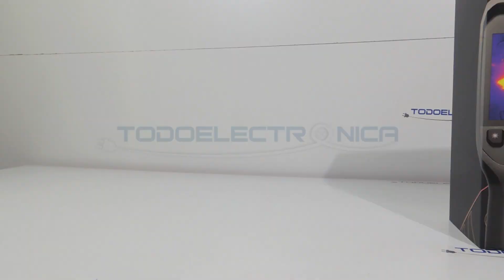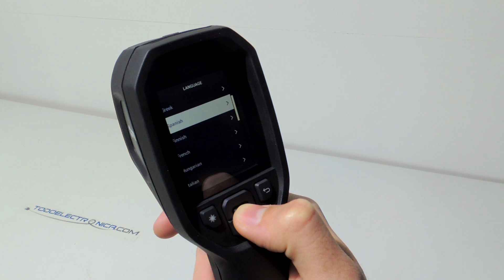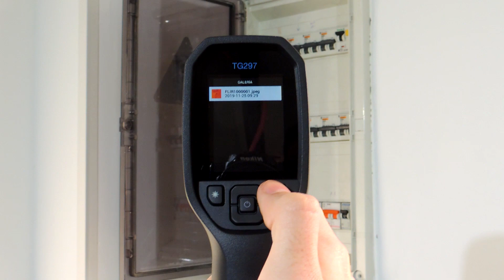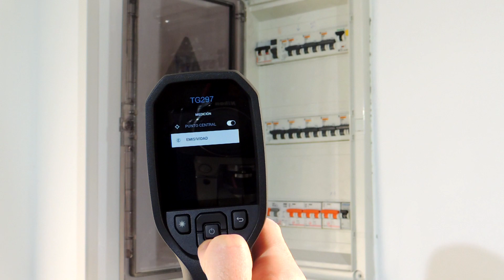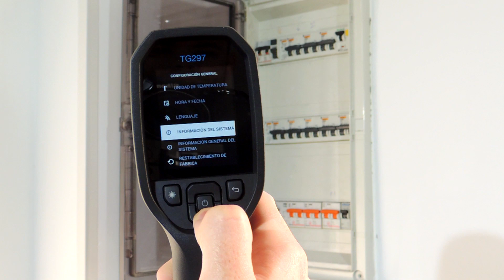Consejos para usar una cámara térmica para uso industrial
✅ Descubre ya las cámaras termográficas de FLIR, las herramientas pensadas para que los profesionales ahorren tiempo y dinero durante su trabajo.

En este vídeo mostramos cómo funciona una de ellas, la FLIR TG297, una herramienta muy útil en el diagnóstico industrial mediante la termografía. Permite hacer fotografías hasta los 1030 grados de temperatura.

Es ideal para medir la temperatura de hornos de vidrio industriales, forjas de hierro y máquinas de fabricación. Su sistema permite detectar fallos rápidamente, solucionar problemas y supervisar procesos. Asegúrese con la termografía de que toda su maquinaria funciona correctamente, de manera segura y con la máxima eficiencia.

📸 La cámara termográfica FLIR TG297 permite tomar fotografías durante una inspección y poder verlas directamente en la cámara o descargar las imágenes en el ordenador para su examen posterior con el cable USB.

En este tutorial te enseñamos todos sus menús, qué aplicaciones tiene, y cómo utilizarla para sacar el máximo partido a tu mejor herramienta termográfica.